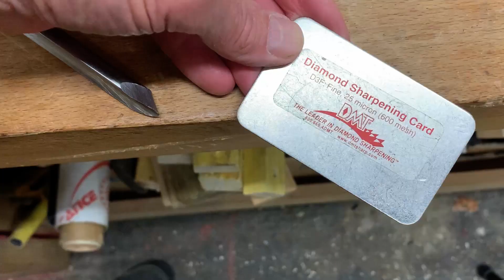SI ON TOURNAIT UN VERRE DE VIN EN BOIS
Dans SI ON TOURNAIT UN VERRE DE VIN EN BOIS, je partage avec vous un projet amusant pour un tourneur débutant qui sait déjà utiliser la gouge à profiler. Plus facile qu’il n’y paraît, ce défi intéressant va vous aider à mieux maitriser votre gouge à profiler. On perfectionne ici le creusage dans le bois de bout, encore un pas vers des projets bien plus ambitieux. Je vous montre le secret pour tourner un verre en bois avec un très long pied de fiable diamètre (sans l’aide d’une lunette à roulettes).

Les quatre gouges de base suffisent pour ce projet sympa : la gouge à dégrossir, la gouge à profiler, un bédane, et un grain d’orge. Un mandrin à 4 mors sera également nécessaire.

Ce projet est inspiré des « goblets » du tourneur gallois, Mike Waldt (voici quelques liens, en anglais, qui pourront piquer votre curiosité) :

La musique utilisée :
« Covid Come Not Near » de Nat Keefe & Hot Buttered Rum (YouTube Studio, date d’ajout Août 2020).
« Stinson » de Reed Mathis (YouTubeStudio, date d’ajout Novembre 2020).
« Chocolate Cookie Jam» d’An Jone (YouTubeStudio, date d’ajout Juin 2021).